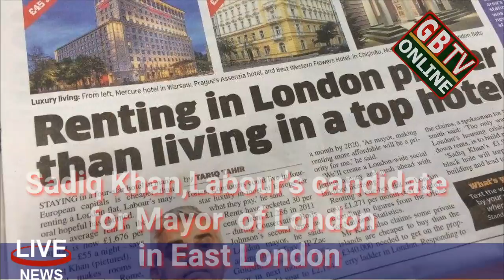Sadiq Khan,Labour's candidate for Mayor of London in East London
27April 2016
By Rakib H Ruhel